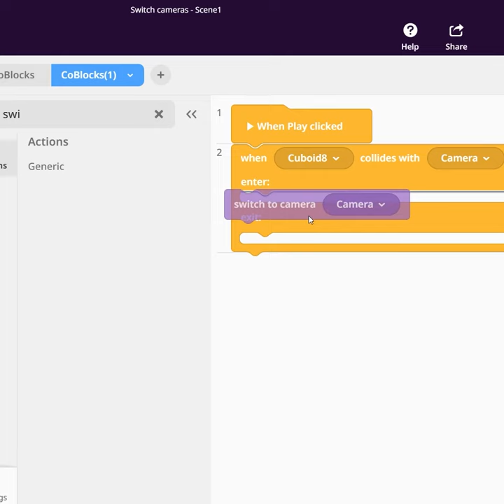Switching cameras - CoSpaces Edu Tuesday Tip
Discover how you can switch between different cameras in your CoSpaces scenes!